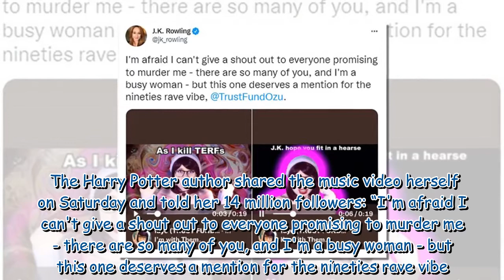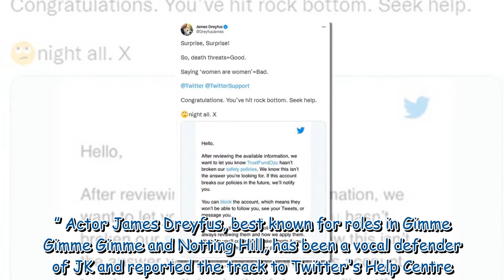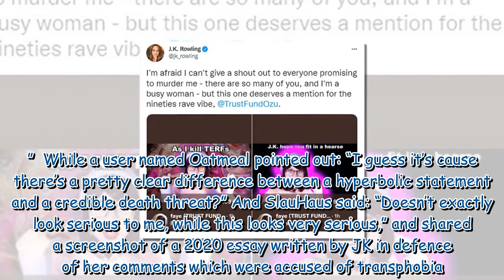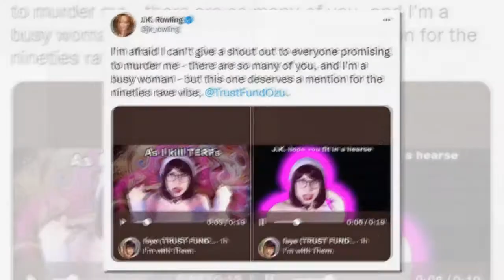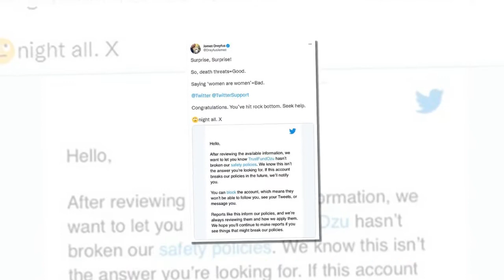JK Rowling ‘death threat’ sparks row as Twitter says it ‘hasn’t broken safety policies’